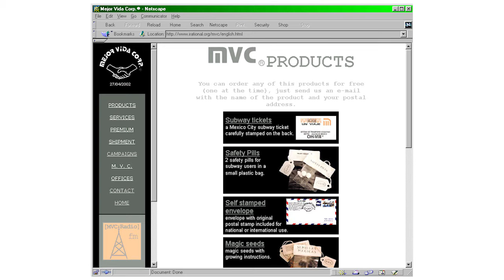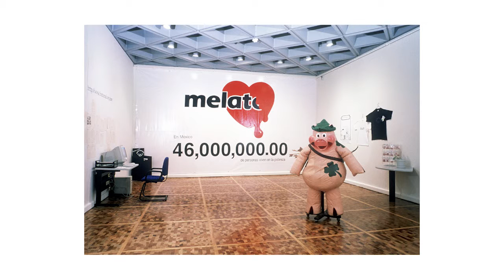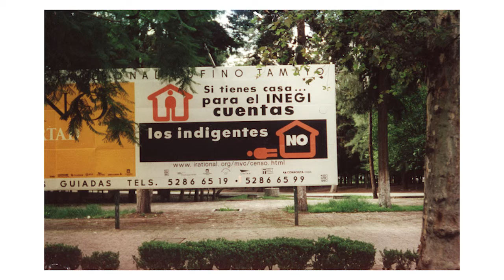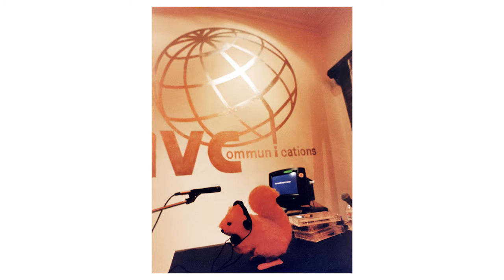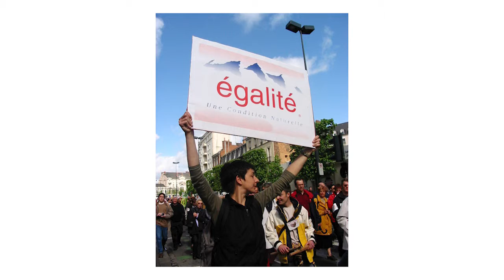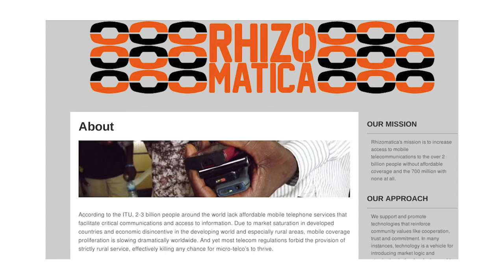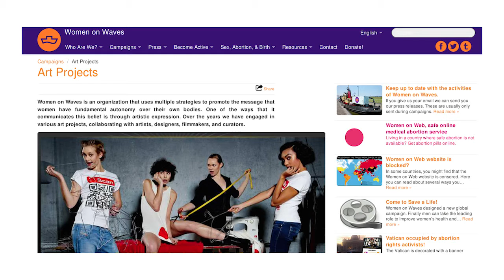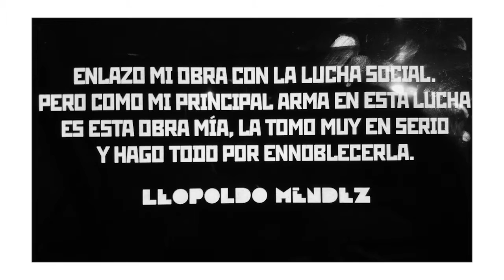LASS 2015: Minerva Cuevas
Minerva Cuevas graduated with a BFA from the Escuela Nacional de Artes Plásticas at the Universidad Nacional Autónoma, Mexico City in 1997. Her socially engaged practice encompasses a range of strategies and media including film, installation, performance, and site-specific public intervention.